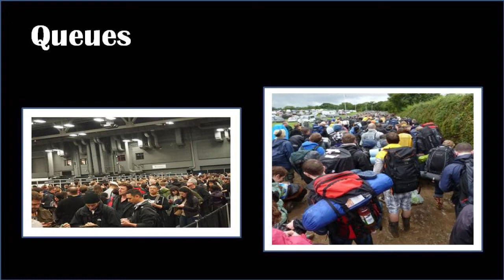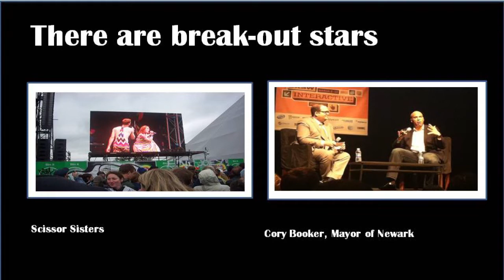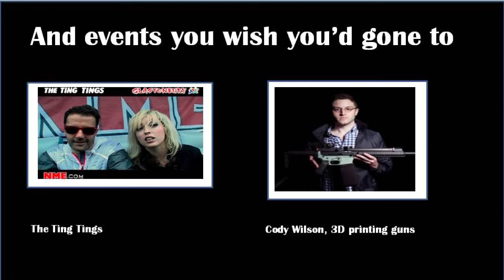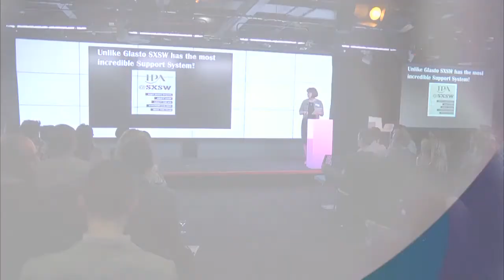44 Club: Insights from SXSWi 2013 - Amelia Torode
Amelia Torode, Head of Innovation and Venture Strategy, Chime Communications gives an overview of SXSWi.